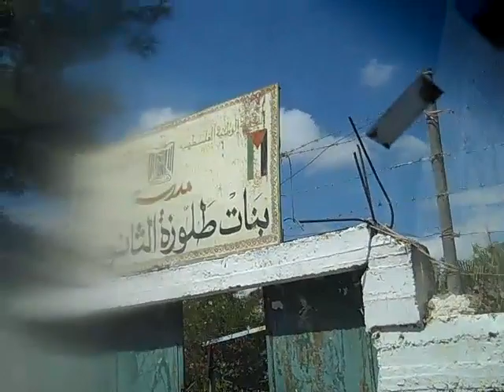رحلتنا الى بلدة طلوزه